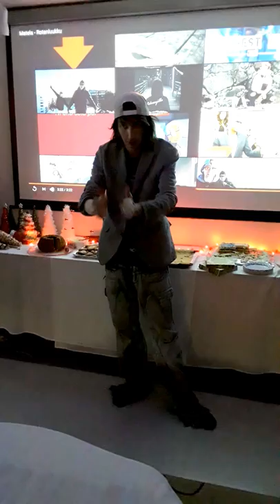Lyhytluento mielenterveydestä sekä uudesta ajasta, osa 2